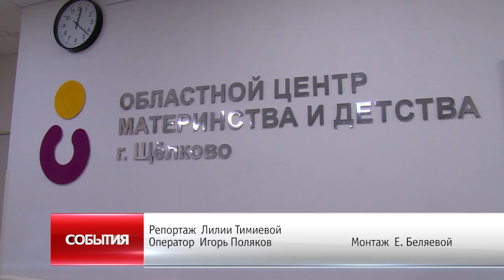Рождение одиннадцатого ребёнка в семье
Девчонки победили. Теперь в семье Ефремовых 6 девочек и пять мальчиков. Одиннадцатый ребёнок, Лия, появилась на свет в Центре материнства и детства в Щёлкове.